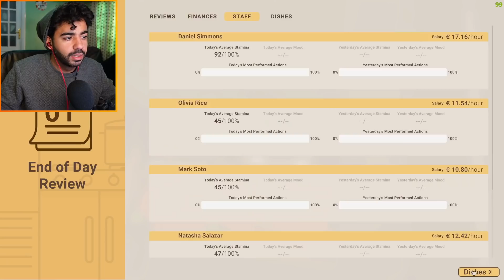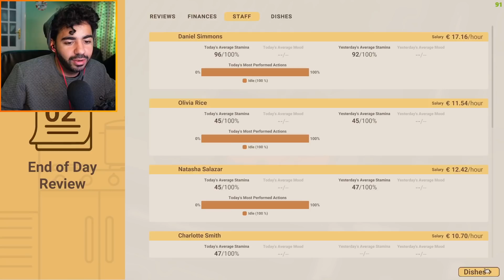فتحت مطعم ميجيش منه غير تسمم غذائي 🤣 | Recipe for Disaster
انهارده هنفتح مطعم فاشل 🤣